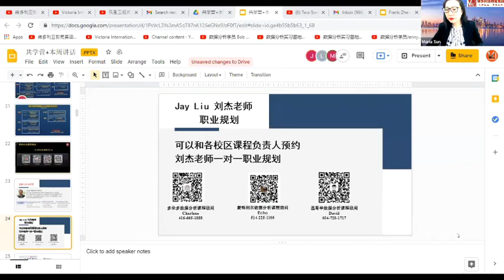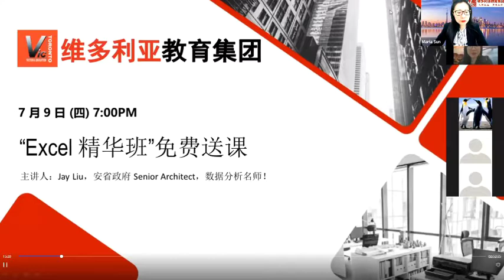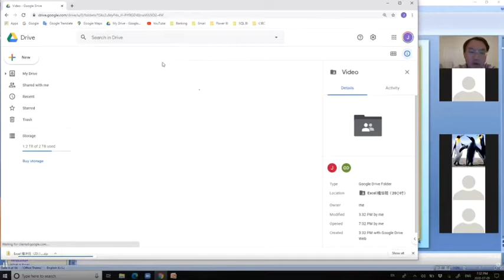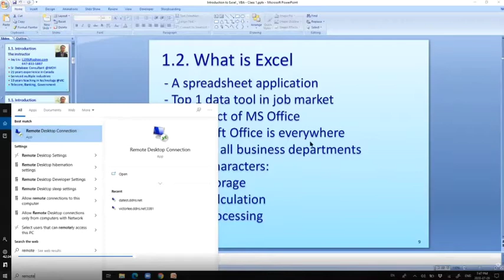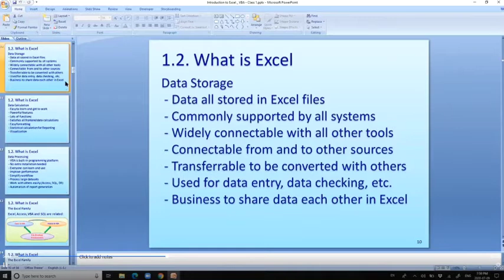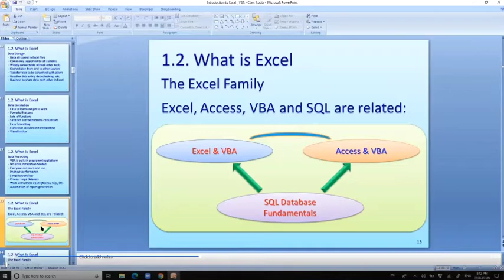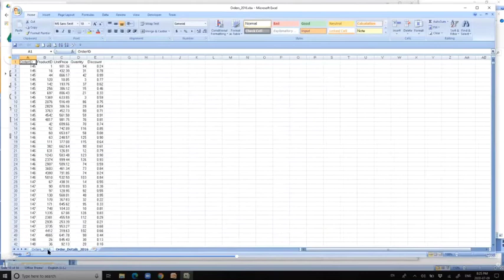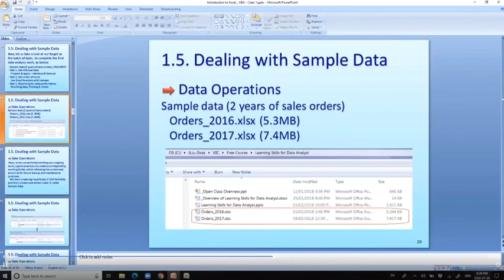【完整版】Excel精华课 20小时 零元抢课 随时抢